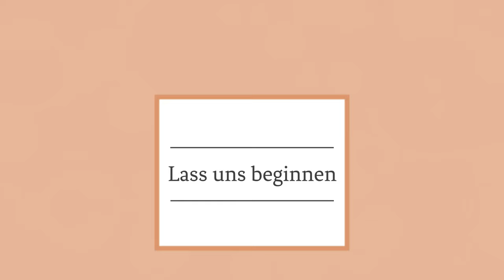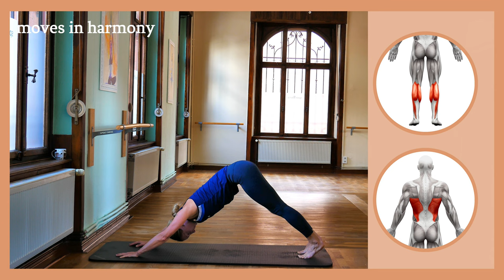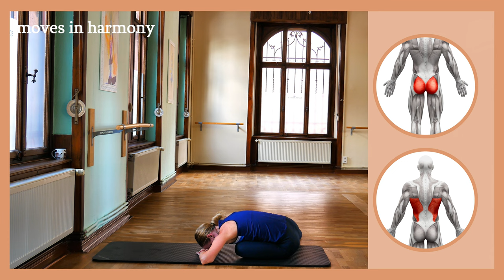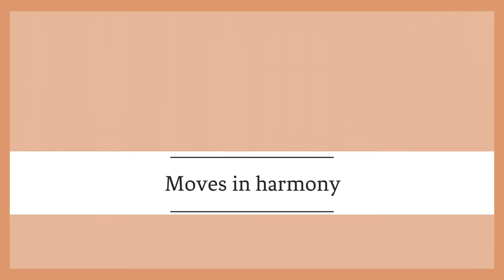Pilates Workout | Starker Rumpf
Bei diesem Pilates Workout machst du tolle Übungen, um den Rumpf zu stärken.

⚪ 20-Minuten Pilates Workout

⚪ perfekt für Geübte sowie Fortgeschrittene

⚪ im Stehen und Liegen auf der Matte